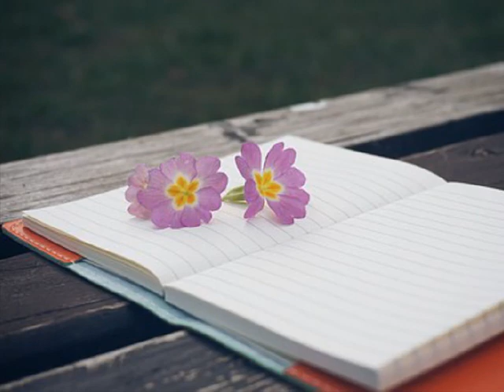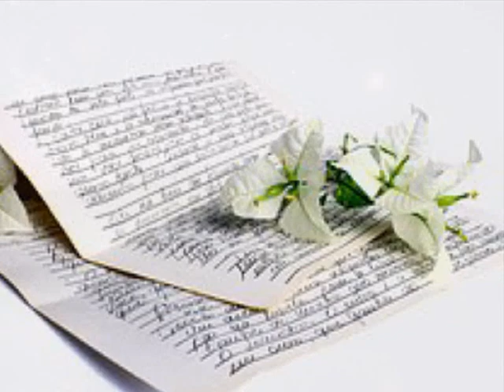월리 Episode 1 (With 가영) (2008)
Your love is in my life
so i love you in my soul
다지나버린 시간이라 생각했지만
Baby love is in my life
난 너를 찾아 거릴 헤매죠
i love you so
아침에 눈을 뜨면 맨처음
난 너에게 누르는
전화 버튼 내마음 다 아는데
몇번씩 걸어봐도 여전히
난 이곳에 서성거리는
나의 어리석은 어제
넌 널 이젠 더이상 볼 수 없대
축축 처져버린 무거운 나의어깨
그래도 난 또 너에게 갈래
너도 잠깐 멈춰줄래 내가 전활걸께
Oh Baby come to me my love for you
내 모든걸 주기전에 넌 정리하려해
너만 사랑했던 나를 떠나려고 해
Baby i don't need you for my life
지금도 믿기지 않아
너와 내가 아직 오늘도
난 이렇게 너만을 그린다
네가 떠난 하루종일 텅빈 백지장
똑같이 파도치는 변함없는 백사장
그길을 홀로 걸어가는 외로운 한사람
해는 져물어가 바람은 차가와
그리움은 깊어가 내마음은 더 아파와
이젠 어떡하나 어디로 가야하나
모르겠어 그길이 어딘지 바람처럼
스쳐지나쳐가 버린 떠난 너의 목소리
믿기지도 않던 이별 목소리에
웃음밖에 안나왔었던
눈물로 가득찼었던 넌 어딜 간거니
난 지금 이 노랠부르며
너를 찾아 헤매네 끝없는 길
어디로 가야할지
미안했던 날 용서해줘 제발
oh baby love is in my life